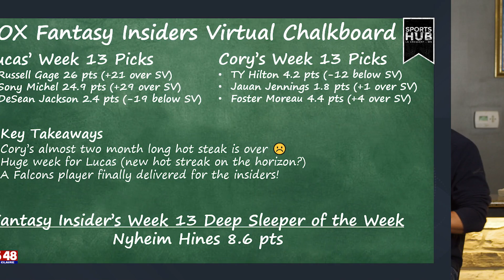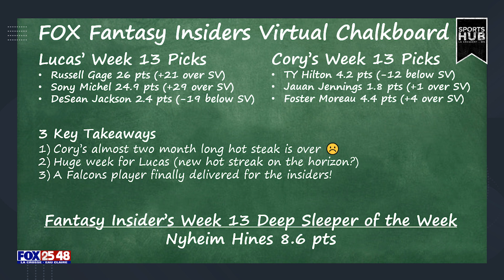WEEK 14: FOX Fantasy Sleepers of the Week